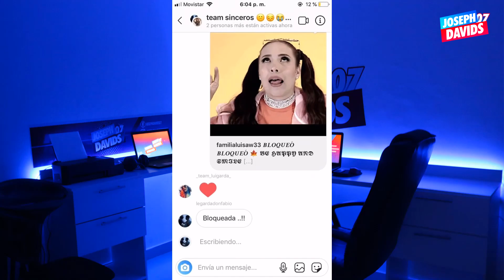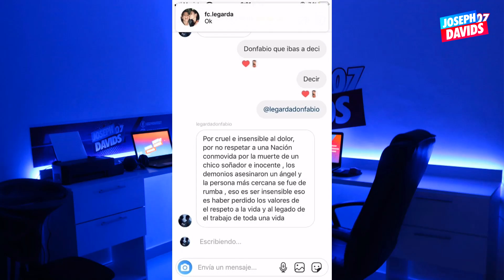El polemico Video desde Otro Angulo El Beso de Pipe Bueno y una Fan Don Fabio le tira a Luisa